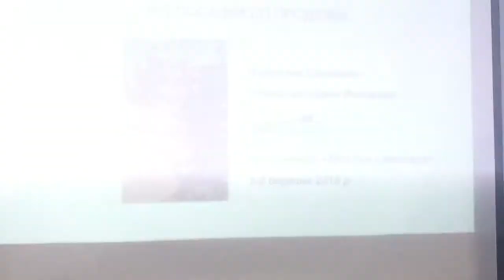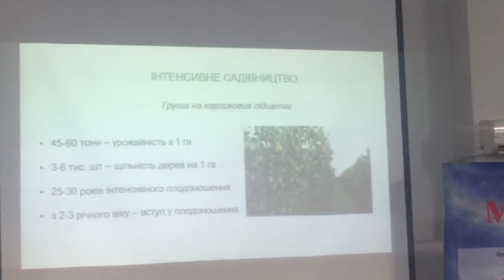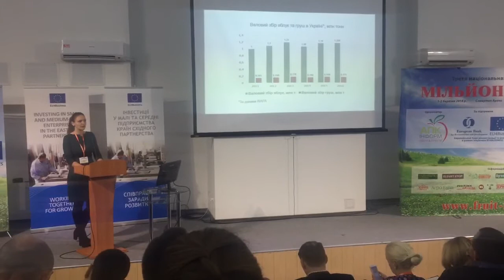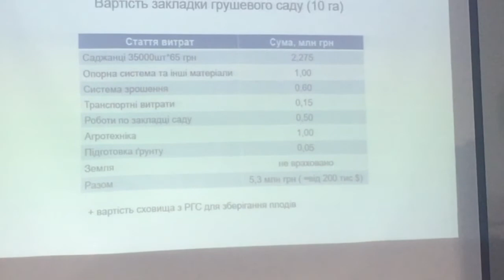Грушевий сад від Валентини Лановенко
Грушевий сад від Валентини Лановенко 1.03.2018 Міліон з Гектара